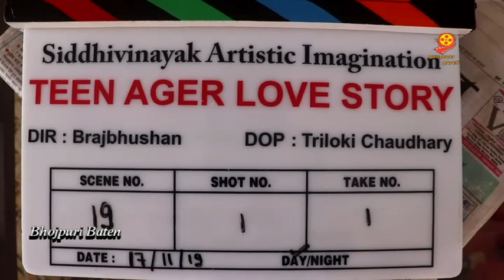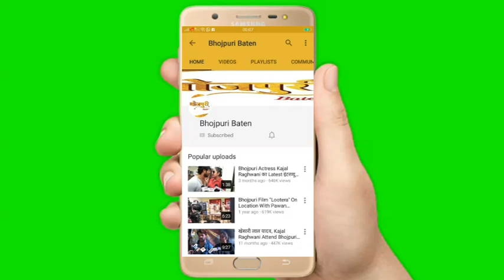ब्रज भूषण की Full Romantic फिल्म होगी ‘’Teen Ager Love Storie" शूटिंग मुंबई में शुरू